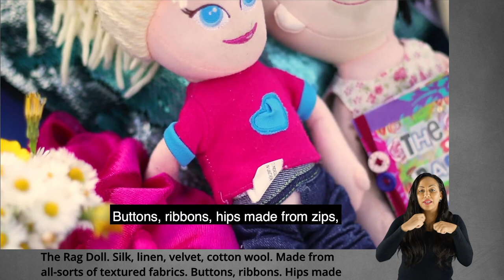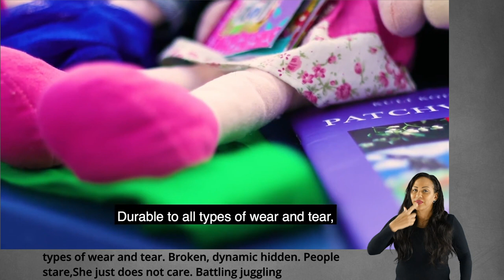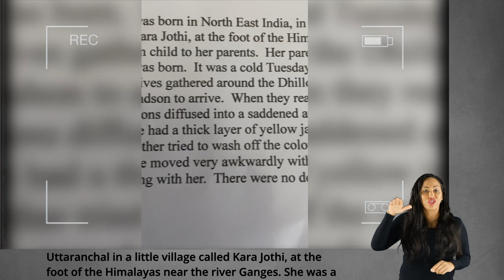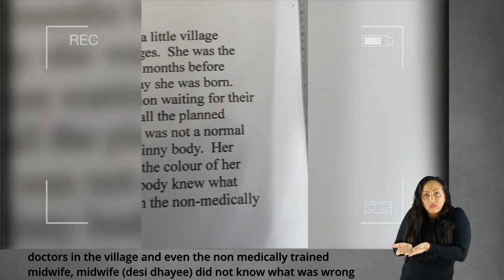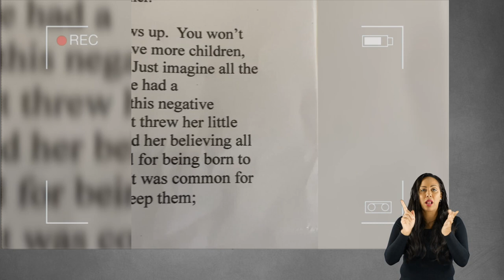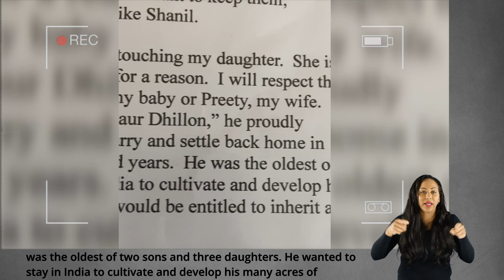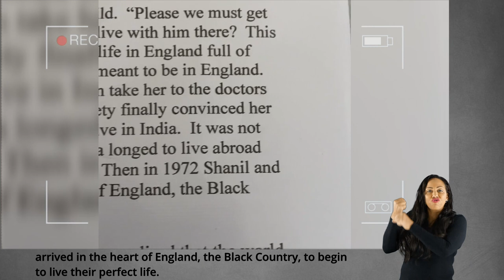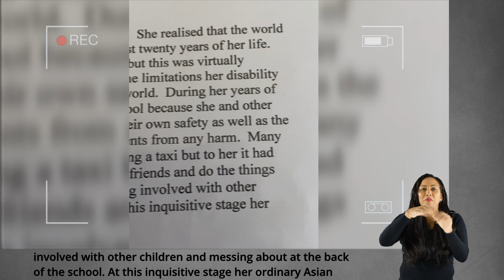Kuli Kohli: Finding Your Voice (BSL Interpreted)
As part of the Onyx Content Takeover, Collective member and creative writer, poet, mother, wife, activist, and retired council worker, Kuli Kohli shares her journey from a ‘diary scribbler’ to becoming an accomplished poet who is now Poet Laureate of the city of Wolverhampton. BSL Interpreted.